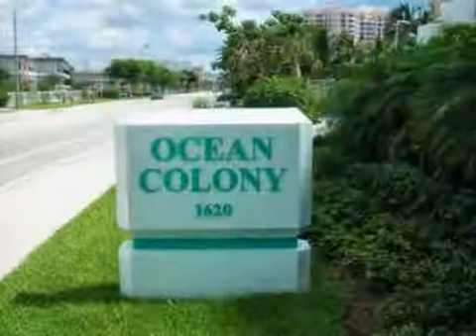Ocean Colony Fort Lauderdale condos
Condominium Ocean Colony. Apartments for Sale and Rent